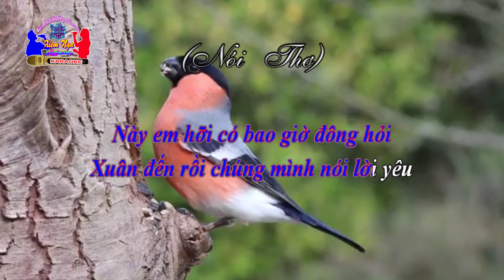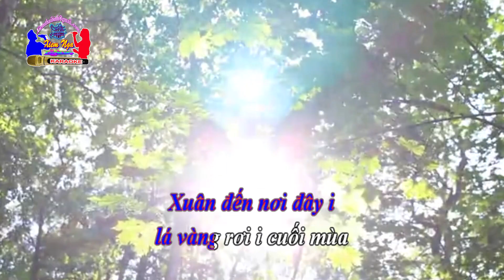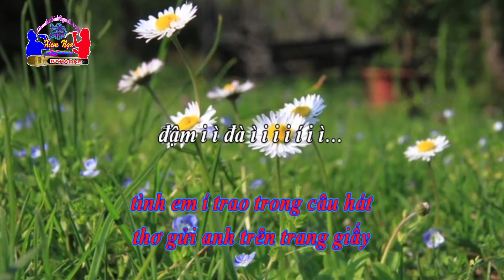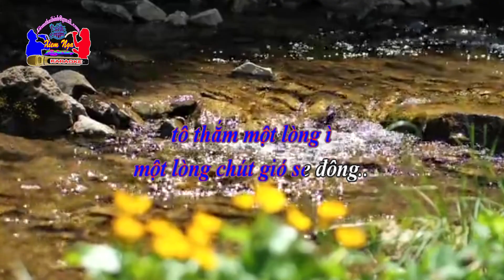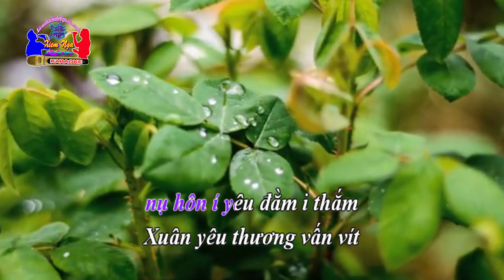Karaoke Chèo - GỢI LẠI SẮC ĐÔNG(Song ca)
Thơ: Phan Phan Sinh. Chuyển thể chèo: Nguyễn Thinh. Dựng Karaoke: Xiêm Nga